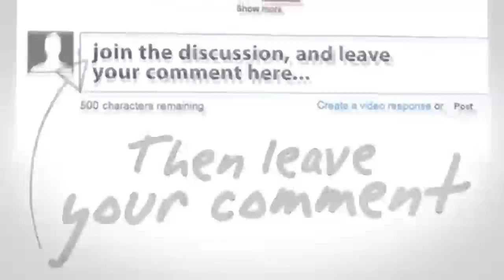Gosip Artis 18 Januari 2016 ~ Prosesi Pernikahan Fedi Nuril Dan Vanny Widyasasti Berlangsung Hikmat